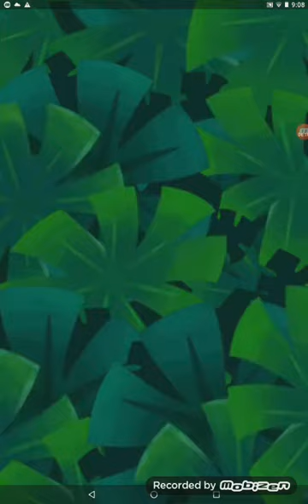angry birds pop parte 23